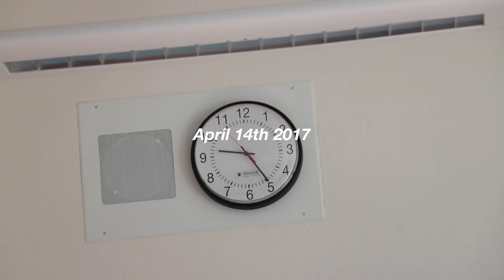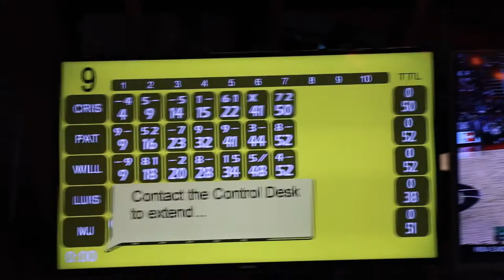VLOG DAYZ | Wife Beater Cooking Show: Night Edition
Vlog 103

Patrick cooks late at night & Cris becomes seventeen.